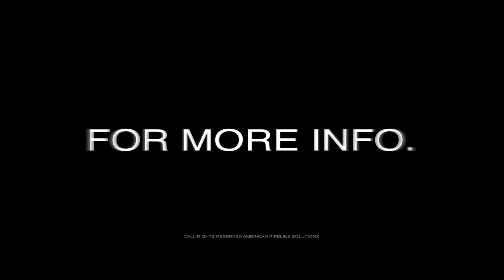Corporate Promotional Video- American Pipeline Solutions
Corporate promotional video we created for American Pipeline Solutions (NJ), one of our corporate clients. This video showcases their services and product line. We filmed this video in South Carolina and then t created an educational series for their current and prospective clients.

Be sure to support our clients:
American Pipeline Solutions (NJ)